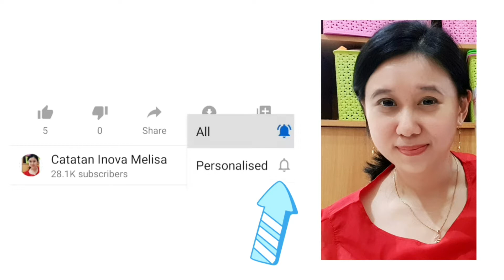resep olahan ayam simple yummy| jajanan kekinian egg roll kw masakan anak kost| catatan inova melisa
Jangan bingung kalau gak punya food prosessor atau chopper ini dia alternatif haluskan daging ayam :

Cara giling atau haluskan daging ayam pakai blender

Cara haluskan atau giling daging ayam pakai ulegan

Cara buat bumbu instan duo bawang cara simpan bawang agar awet

Resep olahan ayam

500 gr Ayam fillet
1 sdm tumisan duo bawang
1 sdt kaldu jamur
1 sdt garam
6 sdm tapioka
3 butir telur
1/2 mie instan
minyak untuk menggoreng
penyedap pengganti garam
bubuk ikan

bubuk teri nasinya saya beli disini ya

Bubuk teri nasi mungil Surabaya

Bubuk teri nasi besar Surabaya

Bubuk teri nasi kecil Jakarta

Bubuk teri nasi gede Jakarta

Bubuk teri nasi Palembang

Bubuk teri nasi Jogja